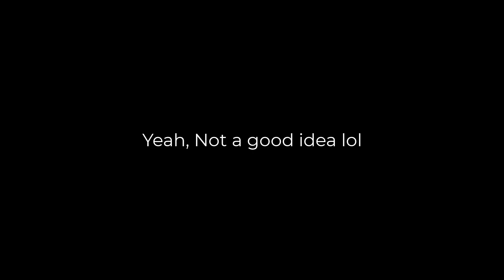Rhino Win once again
Music